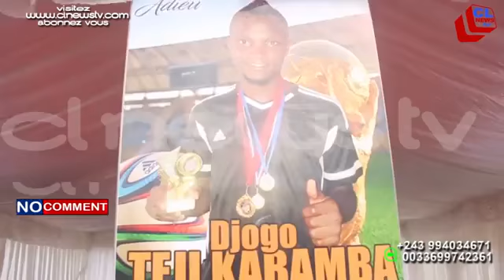TRISTE: PAPA MASASI ALELI MUANA NAYE NA MAWA PAST DE LA FOI MINDONDO ALINGA INCONSOLABLE MAWA TROP